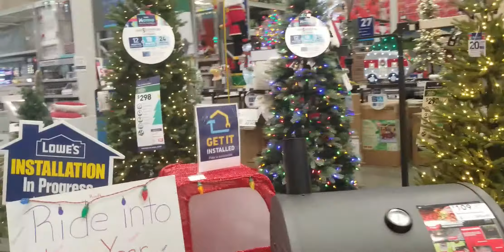Still Hunting For Tree Decor!! WoW!!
The Elf is still looking for the right ornaments for the Christmas Tree!! Come check out the store she's visiting today!!